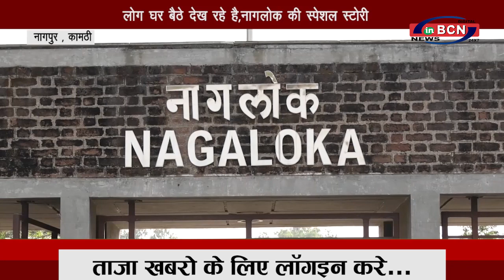नागलोक स्पेशल स्टोरी , INBCN NEWS